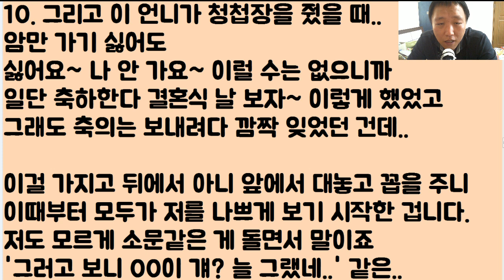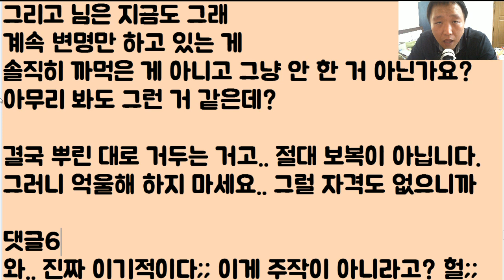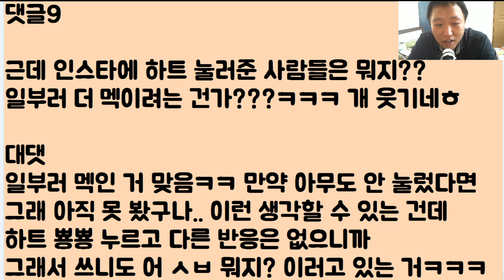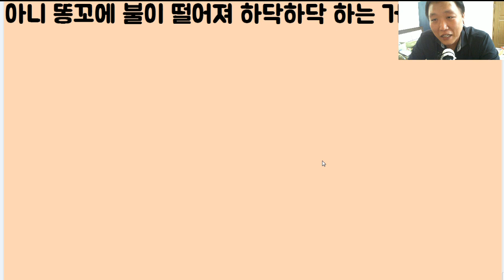[개 꼬시다ㅋㅋㅋㅋ] 제 주변 경조사? 그거 전부다 무시하고 쌩까면서 살았는데요 이제 막상 제가 결혼을 하려니? 막 하닥하닥 해요.. 어쩌죠?ㅠㅠ